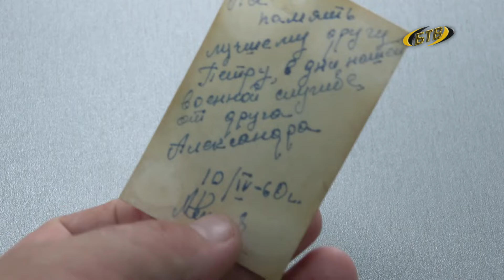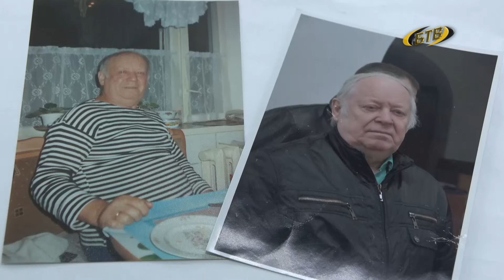Наследники Победы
Все меньше остается тех, кто своими глазами видел самую страшную войну 20 века. Тех, кто бился под Курском и Сталинградом, кто насмерть стоял за Москву или брал Берлин. Воспоминания, память и радость того дня, когда прозвучало долгожданное слово «Победа!», живет в сердцах потомков. О своих предках рассказывают нынешние школьники.